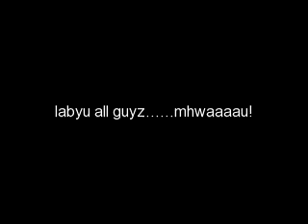My Video 10/27/11